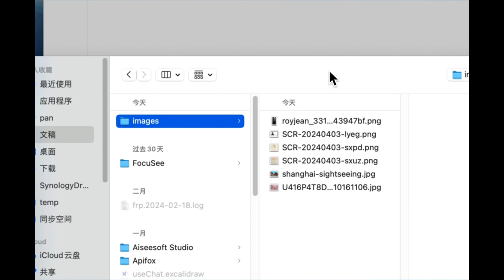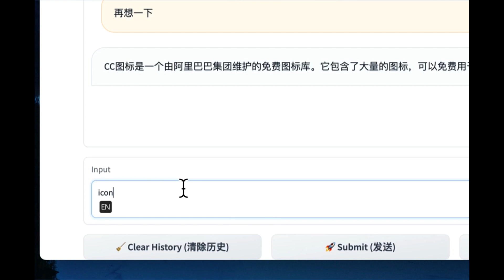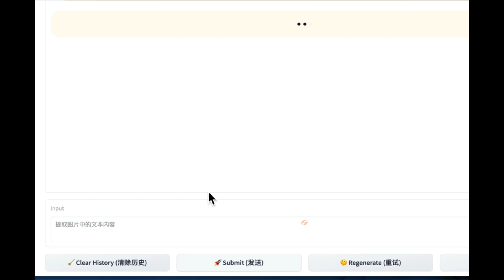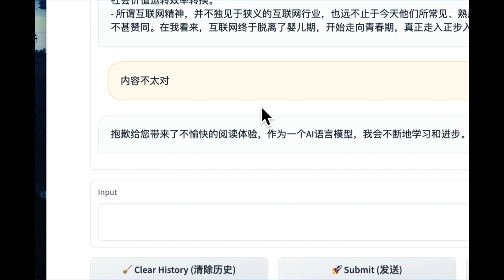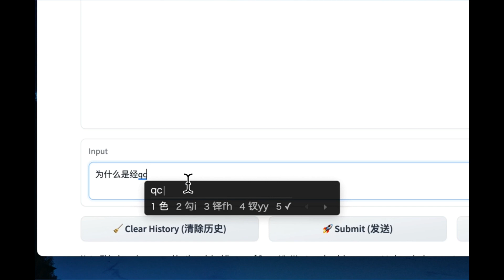碾压GPT4? 千义通问 Qwen-VL视觉语言模型初体验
Qwen-VL-Plus 通义千问大规模视觉语言模型增强版。大幅提升细节识别能力和文字识别能力，支持超百万像素分辨率和任意长宽比规格的图像。在广泛的视觉任务上提供卓越的性能。

Qwen-VL-Max 通义千问超大规模视觉语言模型。相比增强版，再次提升视觉推理能力和指令遵循能力，提供更高的视觉感知和认知水平。在更多复杂任务上提供最佳的性能。

本次体验的是  Qwen-VL-Plus